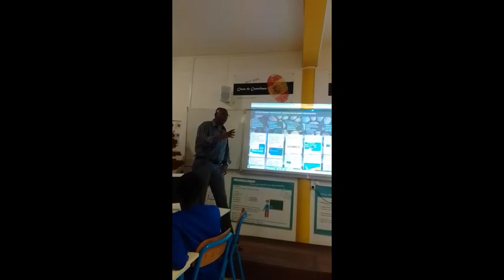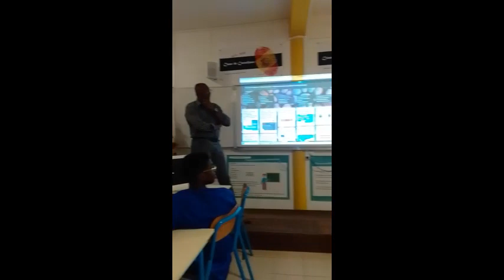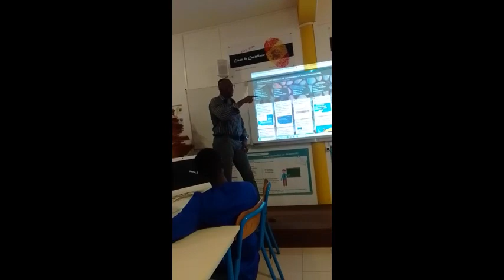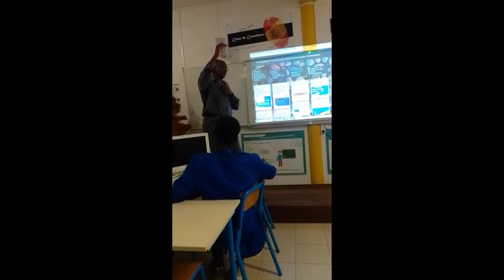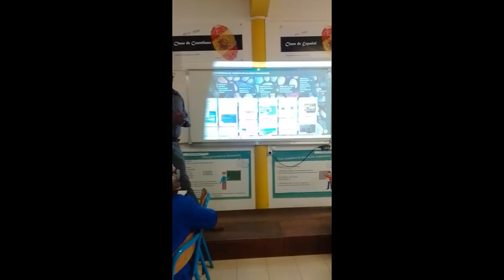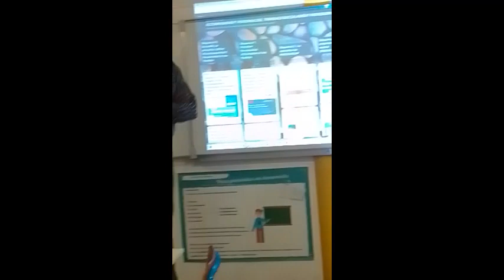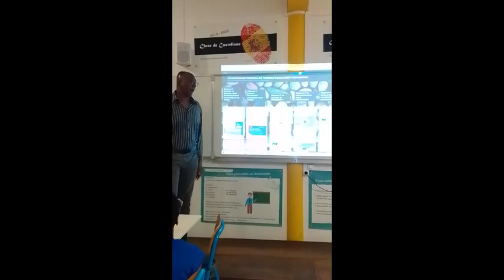Rencontre avec un professionnel : Dominique MANGAL : Transporteur. Accompagnement Renforcé. 2022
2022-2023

Accompagnement Renforcé :

Pour la classe de Terminale Baccalauréat Professionnel MCV A

Rencontre avec un professionnel : Dominique MANGAL : Transporteur. Accompagnement Renforcé.

Je vous remercie de prendre part à ce projet grâce à la réalisation d’une capsule vidéo dans laquelle vous présenterez et vous préciserez :

- Le type d’élève que vous étiez au lycée.

- L’aide à l’orientation post-bac, les outils mis à votre disposition (en terminale, votre projet d’orientation était-il clairement identifié ? études et projet professionnel).

- Vos premiers pas dans les études supérieures : transition lycée/université ou autre (logement/transport/restauration/bourse d’études/études/ organisation d’une journée type…).

- La réussite universitaire ou autre a-t-elle été aisée ?

- Vos débuts dans la vie active : votre profession a-t-elle été conforme à vos attentes ?

- Avec du recul, les conseils que vous pourriez prodiguer aux élèves de terminale.

Ce projet fera l’objet d’une diffusion sur YouTube :
Espagnol AMJ Cayenne, Guyane Française